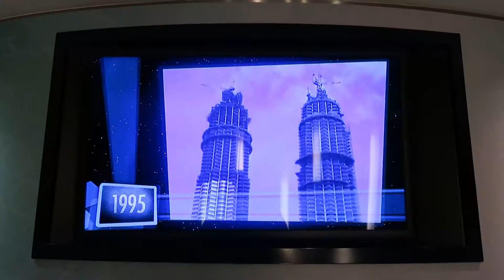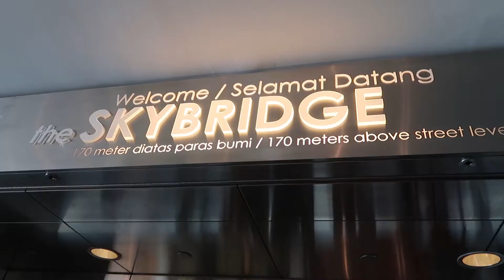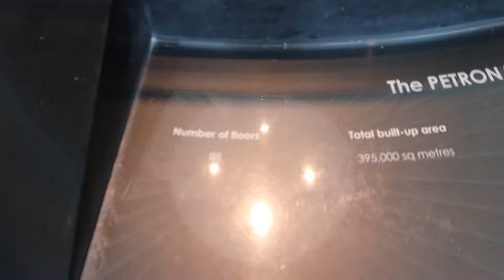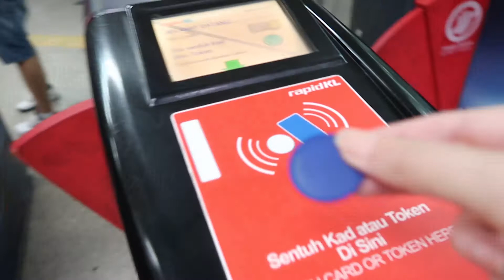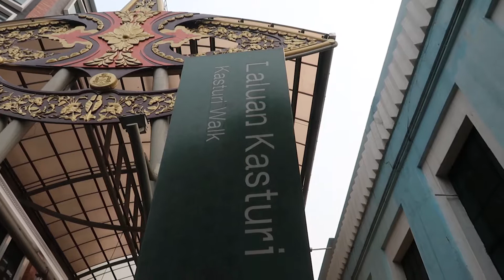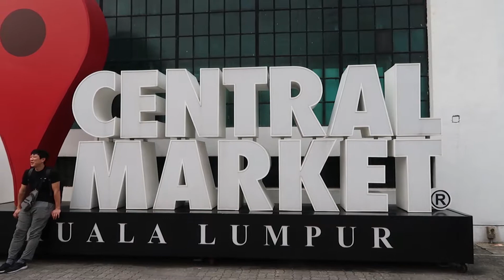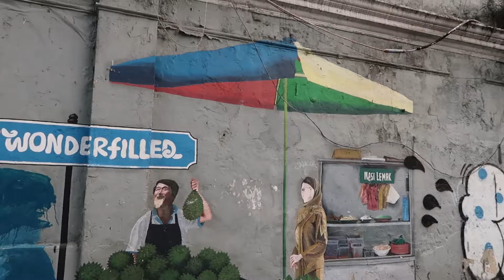HIGHEST TWIN TOWERS IN THE WORLD - What to see in one day in Kuala Lumpur! [Malaysia Vlog 2]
What to do on your first day in Kuala Lumpur ? Visiting the Petronas Twin Towers of course !
We didn't buy any tickets in advance (but it is recommended). The views were spectacular. Highly recommended ! Did you know these are the highest twin towers in the world ?!

We continued the day with a visit to the central market, petaling street, some temples, independance square etc... Come and visit Kuala Lumpur with us!

- Facebook: Eileens Wanderlust  AND Alle Belgische Gemeenten bezoeken

I started this channel some years ago, to make videos for friends and family. But I liked it so much that I started to make more and more videos. I got inspired by some of my favorite YouTube channels such as Travellight, Kara & Nate, The Way Away, Flying the Nest and the Bucketlist Family.
I travel as much as possible in and outside of Europe. And I also accepted the challenge to visit all Belgian Municipalities.